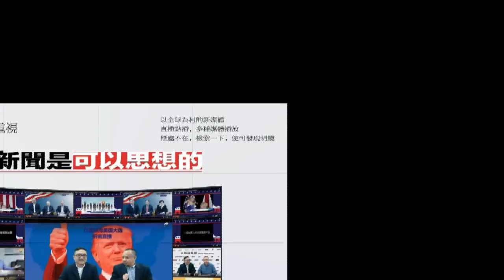誰將把中國引向光明？誰將把中國引向黑暗？（《時事評說》2018年1月8日）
時間：紐約時間2018年1月8日晚上8點（北京時間1月9日早上9點）

主講人：邱家軍（@John17Churchill）